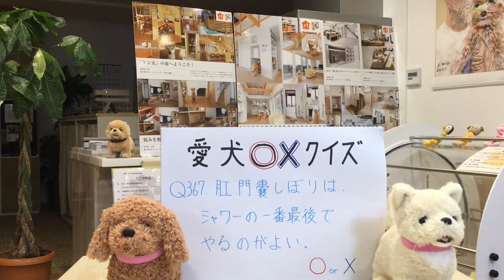犬 リフォーム 床 コーティング ペット対応 川口市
肛門嚢しぼりはシャワーの一番最後にやるのがよい。

○か×か